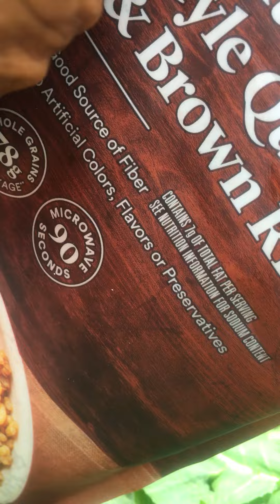FRUITARIAN VEGAN LIGHT BODYBUILDER EATS POST WORKOUT MEAL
LIGHT BODY BULDING OFFGRID FRUITARIAN VEGAN MISSISSIPPI CHOCTAW NAGA DIVINE LIGHT BODY MEAL PLANS AVAILABLE NOW! supernatural divine meal plans & supplement recommendation. Learn more about the cluster b personality disorder and how it was projected upon Amaru khans (black americans) and how it effects relationships as a whole

 / godbodysupe.  .

 / godbodysupe  .